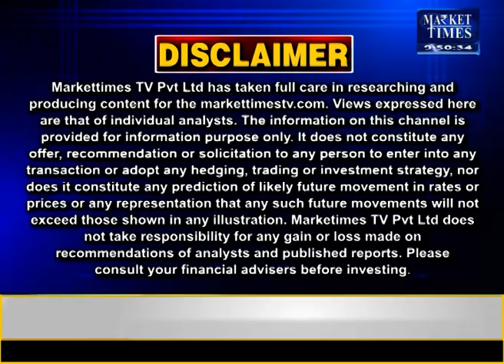किन कृषि जिंसों में तेजी ? जानिए जानकार की सलाह Market Times TV